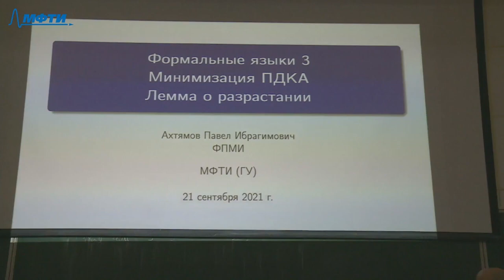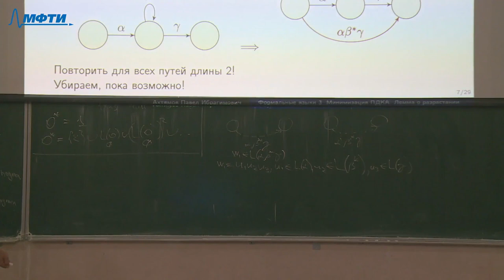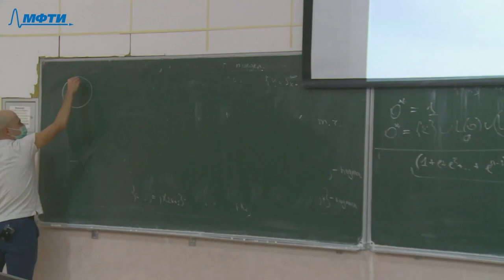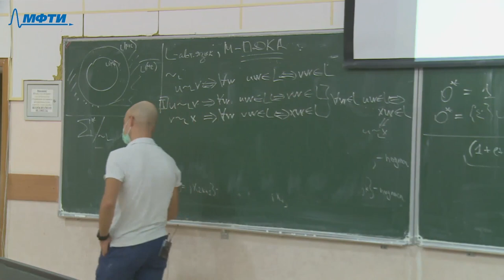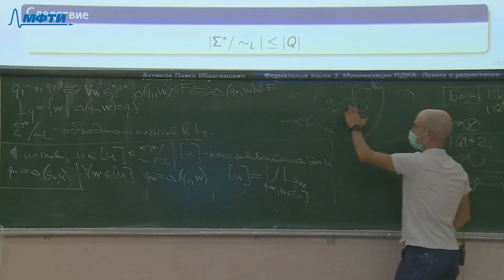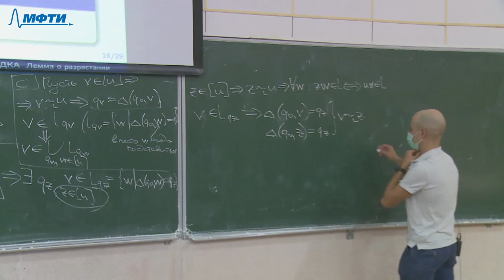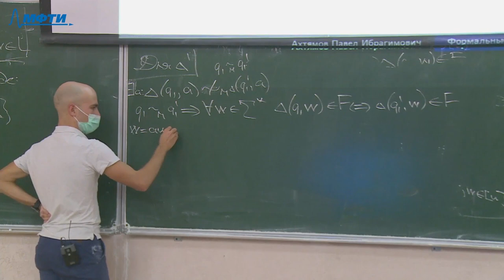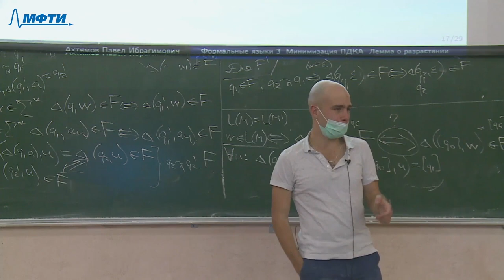Формальные языки 3. Минимизация ПДКА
00:00:00 - Что было на прошлой лекции?
00:01:46 - Какой план на эту лекцию?
00:02:14 - Любой автоматный язык — регулярный
00:19:25 - Проблемы ДКА
00:21:40 - «Полупрактическое» решение
00:24:25 - «Практическое» решение
00:28:29 - Минимизация автомата
00:38:39 - Лемма об объединении классов в L_q
01:01:25 - Лемма о ПДКА для любого автоматного языка

Лектор: Ахтямов Павел